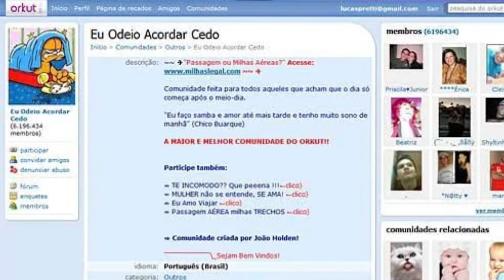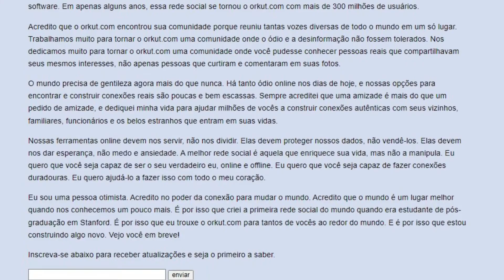[URGENTE] O ORKUT está de volta! E o Facebook vai FALIR?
É isso mesmo que você leu! O orkut está de volta e muita coisa a partir de agora vai mudar. Será que o Facebook vai falir de uma vez? muita gente está com essa mesma dúvida e eu confesso que eu também estava com essa mesma dúvida até ir atrás das informações e trazer esse vídeo urgente pra você.